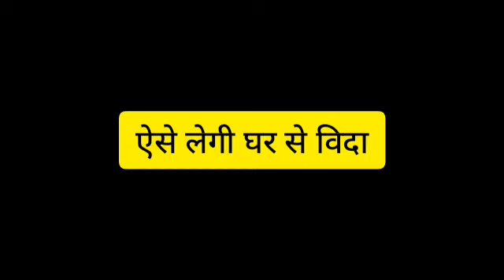GHKKPM || सई का सफर हमेशा के लिए खत्म होगा चवान परिवार में, ऐसे लेगी घर से विदा